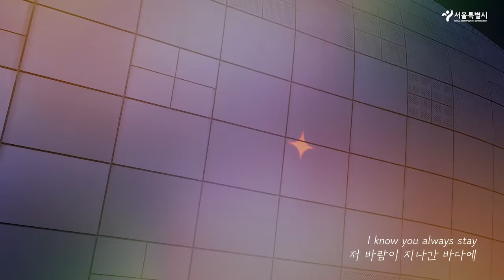[4K Drone✈] Seoul Light DDP 2023 (Music: Stay - BTS)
Did you miss the Seoul Light DDP?
Meet the beautiful Seoul Light DDP that marked the end of 2023 with 4K drone video!